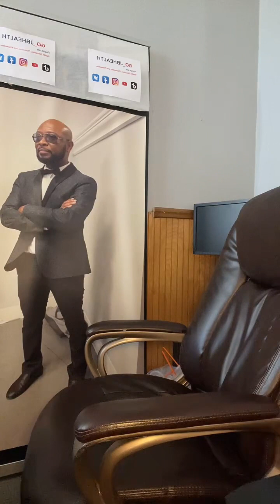Can you feel my heart.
Atomic heart
What is CPR
What is cardiac arrest?
Chest compressions